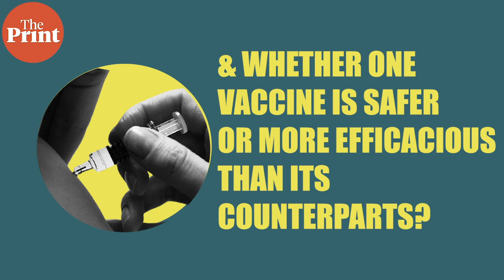The eight vaccine candidates that are most likely to end this pandemic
An explainer on the top contenders in the global Covid vaccine race, including Pfizer and AstraZeneca. We also take a look at the candidates being developed in India, such as Covishield and ZyCoV D — where they stand and when they are likely to be available for mass use.